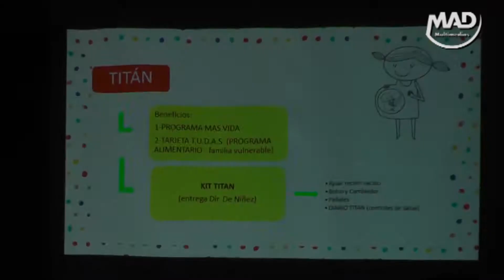PROGRAMA INTEGRAL DE SEGURIDAD ALIMENTARIA Y BIENESTAR PARA NIÑOS Y NIÑAS DE 0 A 1 AÑO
El intendente Miguel Lunghi, junto a la Secretaria de Desarrollo Social, Alejandra Marcieri, la Directora del Hospital de Niños, Manuela Beasley y la Directora de Niñez, Adolescencia y familia, Gabriela Fernández, presentaron el programa “Titan”, una iniciativa que busca fortalecer las acciones que se vienen desarrollando por los diferentes niveles del Estado para la población de niños de 0 a 1 año.